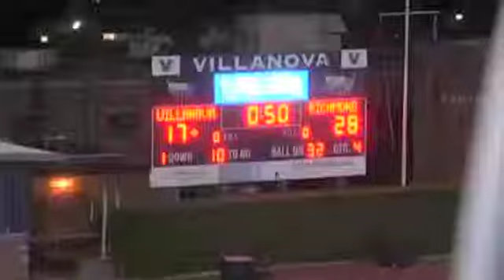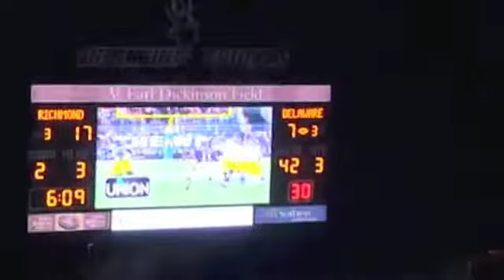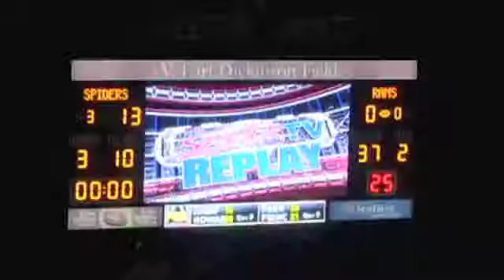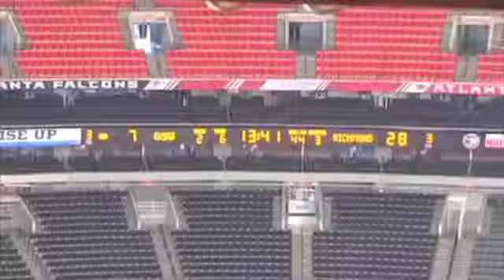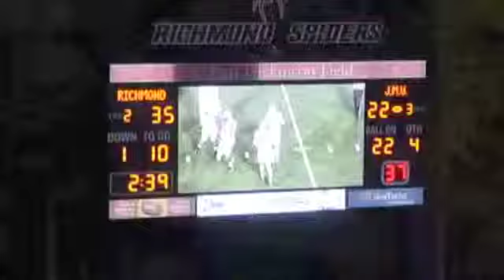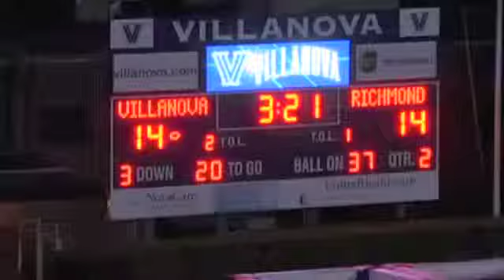2012 Senior Darryl Hamilton #26 w/music Top Plays.m4v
Richmond Spiders
2012 Senior Darryl Hamilton Highlights #26